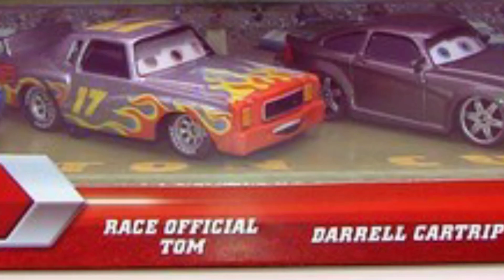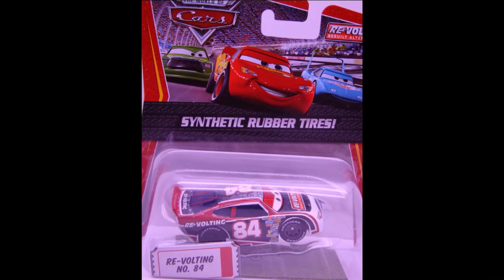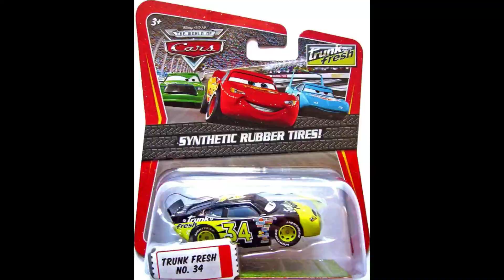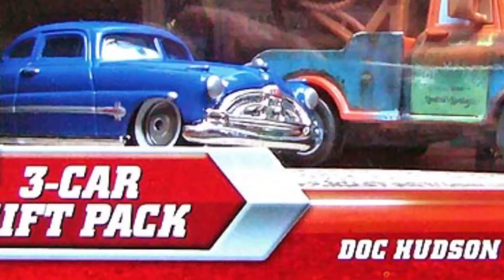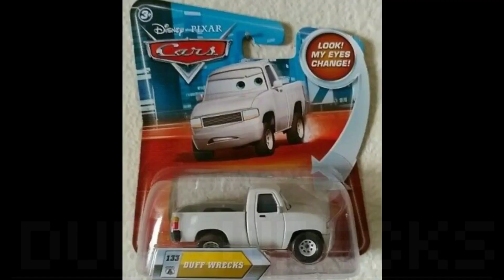Disney Cars Diecast Series:Episode 4 “D”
Hello folksssss and welcome to the 4th episode of this series,so as usual No Copyright for the music and all the pictures came from either social media or videos that I have found to make this video so with that being said ENJOY THIS VIDEO FOLKS!

Diecast Goes as Follows:

Daisu Tsashimi
Dale Earnhardt Jr
Dale Earnhardt Jr (Rubber Tires)
Dale Earnhardt Jr (Stock Car) 🚗🚘🚙
Dalmatian Mia
Dalmatian Mia (3-Pack)
Dalmatian Tia
Dalmatian Tia (3-Pack)
Damaged King
Damaged King (Lenticular Eyes) 👀
Damaged Rod Torque Redline
Dan Carcia 🚗🚘🚙
Dan Haulin’
Dan Sclarkenberg
Daniel Swervez
Daniel Swervez’s Hauler
Daniella Muffler
Danny Swervez (Purplish Color) 💜
Daredevil Lightning McQueen 👿😈
Daredevil Lightning McQueen with Buck Teeth 🦷
Darla Vanderson
Darrell Cartrip 🚗🚘🚙
Darrell Cartrip (Cars 2)
Darrell Cartrip (Color Changers) 💙📏
Darrell Cartrip (Lenticular Eyes) 👀
Darrell Cartrip (White Mouth) ⚪️👄
Darrell Cartrip with Headset
Darrell Cartrip with Headset (💡& Sound)
Darrell Cartrip with Metallic Finish
Darren Leadfoot 🦶
Darren Leadfoot (Cars 3)
Darren Leadfoot (Rubber Tires)
Dash Boardman 👨
Dash Boardman (Lenticular Eyes) 👀
Davey Apex 🦍
Davey Apex (Rubber Tires)
David Hobbscap 🧢
David Hobbscap with Headset
Decked Out Doc Hudson
Deluxe Crabby Boat (Quick Changers) 🚣‍♂️
Denise Beam 🇧🇷
Denise Beam 🇧🇷 (unibody)
Denmark Lightning McQueen 🇩🇰
Derek “Decals” Dobbs
Determined Lightning McQueen
Dex Dinoco
Dexter Hoover (EBay)
Dexter Hoover (EBay;Regular)
Dexter Hoover (Flag;💛)
Dexter Hoover (Lenticular Eyes) 👀💚 Fg
Dexter Hoover (Lenticular Eyes;3-Pack)🏁
Dexter Hoover (Piston Cup)🏆;Flag 💚
Dexter Hoover with Safety Cones 🏁
Didi 05
Dino Draftsky 🌌
Dino Draftsky with Metallic Finish
Dinoco Chick Hicks
Dinoco Chick Hicks (Color Changers)💙
Dinoco Chick Hicks (Lenticular Eyes) 👀
Dinoco Cruz Ramirez
Dinoco Cruz Ramirez (2017)
Dinoco Cruz Ramirez (Color Changers)💛
Dinoco Cruz Ramirez (Precision Series)
Dinoco Cruz Ramirez (Thailand) 🇨🇷
Dinoco Lightning McQueen
Dinoco Lightning McQueen (CC)💙💚
Dinoco Lightning McQueen (L Eyes) 👀
Dinoco Lightning McQueen (WA Drivers)
Dinoco Lightning McQueen with Signature
Dinoco Mia
Dinoco Mia (Lenticular Eyes) 👀
Dinoco Pitty (Pit Crew Launchers)
Dinoco Showgirl #1 👧
Dinoco Showgirl #2 👧
Dinoco Thin Pitty
Dinoco Tia
Dinoco Tia (Lenticular Eyes) 👀
Dinoco Wide Pitty
Dirkson D’Agostino
Dirkson D’Agostino (Cars 3)
Dirkson D’Agostino (Rubber Tires)
Dirt Off Road Lightning McQueen;Tail Set
Dirt Track Doc Hudson
Dirt Track Fabulous Hudson Hornet
Dirt Track Fabulous Hudson Hornet (2-Pk)
Dirt Track Fabulous Hudson Hornet (SDCC)
Dirt Track Lightning McQueen
Dirt Track Lightning McQueen (L Eyes) 👀
DJ
DJ (2006)
DJ (Color Changers) 🌐💙
DJ (Lenticular Eyes) 👀
DJ with Flames 🔥
DJ with Metallic Finish
Doc Hudson
Doc Hudson (Color Changers) 🖤💙
Doc Hudson (Lenticular Eyes) 👀
Doc Hudson (Lenticular Eyes;3-Pack) 👀
Doc Hudson (Mega Mack Playtown Set)
Doc Hudson (Precision Series)
Doc Hudson (Wheel Action Drivers)
Doc Hudson as Obi-Wan Kenobi
Don Crumlin
Donna Pits
Double Decker Bus Carrying Case 🚌🚎
Doug RM
Doug Speedcheck
Dr.Abschlepp Wagen 👩‍⚕️👨‍⚕️🥼
Dr.Damage 👩‍⚕️👨‍⚕️🥼
Dr.Damage (Chomp & Chase)
Dr.Damage (Crazy 8 Crashers) 😜😝
Dr.Feel Bad 👩‍⚕️👨‍⚕️🥼
Dr.Frankenwagon’s Monster
Dr.Mater 👩‍⚕️👨‍⚕️🥼
Dr.Mater with Mask Up 😷
Dracula Mater 🧛‍♂️
Drift Party Mater 🎉🎈🎊
Driving School Lightning McQueen 🏫
Drop & Jump Gray Playset
Dud Throttleman
Dud Throttleman (Blue Front) 💙
Dudley Spare
Duff Wrecks
Duff Wrecks (Lenticular Eyes) 👀
Duke Coulters
Dustin Mellows
Dusty Rust-Eze